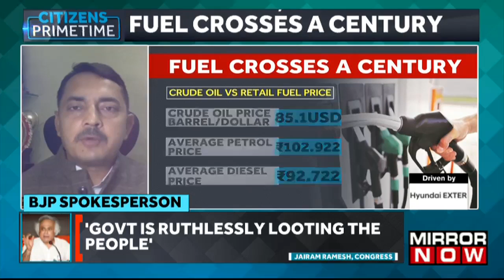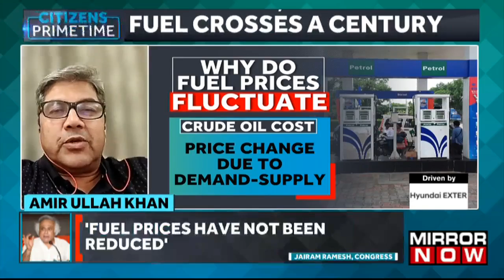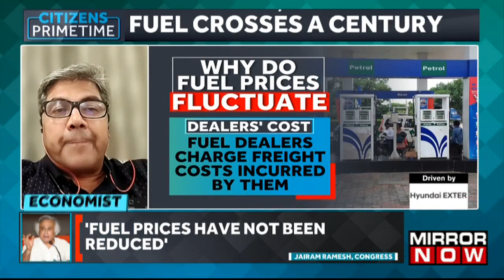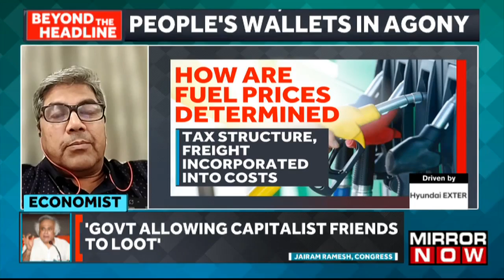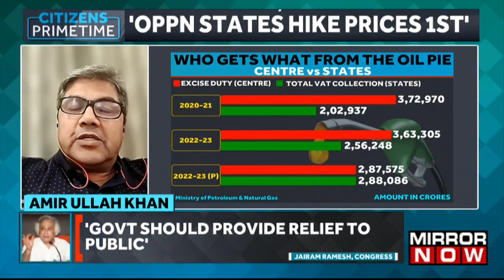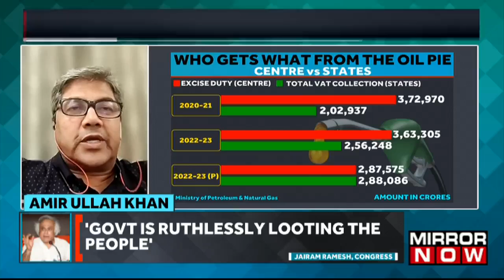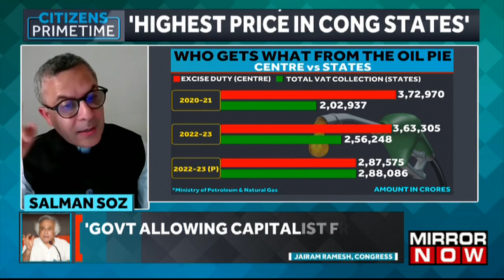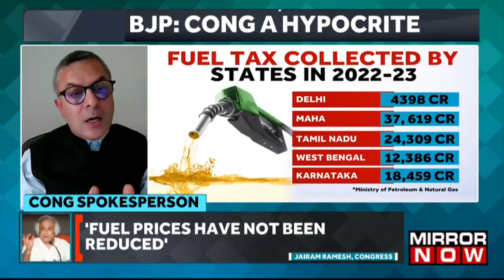Congress Accuses BJP Of Fueling Economic Crisis Through 'Merciless' Fuel Taxes?| Beyond The Headline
In tonight's episode of 'Beyond The Headline', anchor Shreya Upadhyaya delves into the recent attack by Congress over the Centre over high taxes and alleged 'profiteering'. Congress spokesperson Salman Soz will join BJP spokesperson RS Pathania and economist Amir U Khan to debate the ongoing economic crisis and rising inflation plaguing the nation. The Congress has accused the BJP-led government of exacerbating the financial burden on citizens. Congress general secretary Jairam Ramesh demands a significant reduction in petrol and diesel prices to provide relief to the public. Amid the heated debate, the panelists will delve into the implications of these economic policies and explore potential solutions to ease the burden on hard-working citizens. "People are spending less on other essentials to balance out rising fuel prices. This is not good for national development," said Amir U Khan, economist. Listen In!